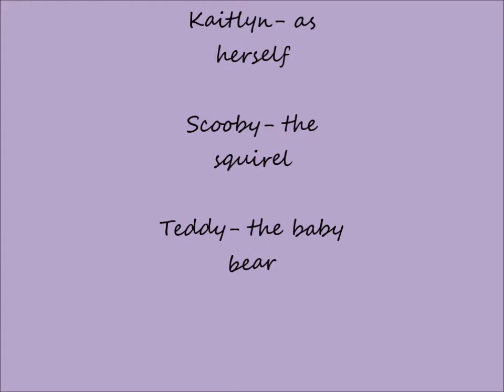The Lilac Adventure- orignal film movie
watch kaitlynz craze first movie we had so much fun making it xoxo